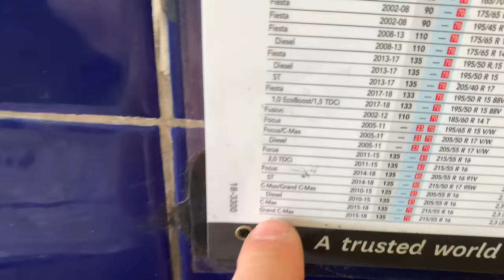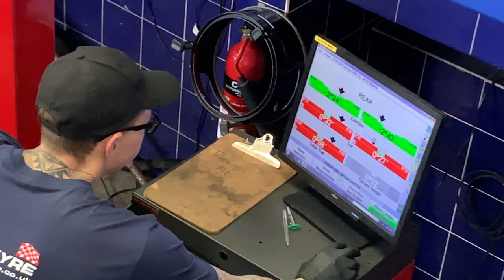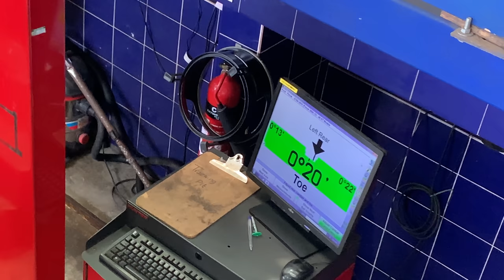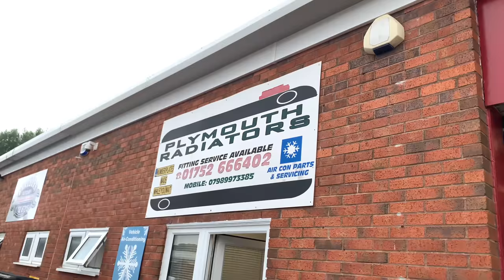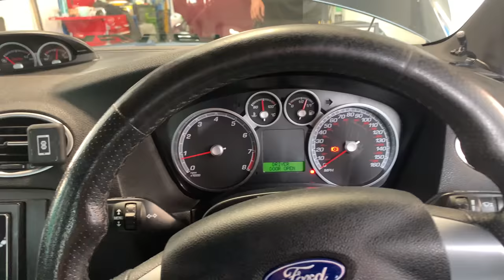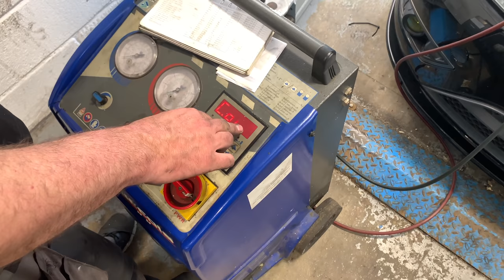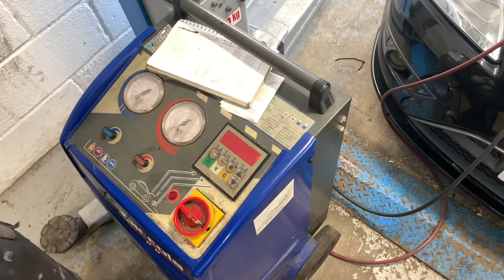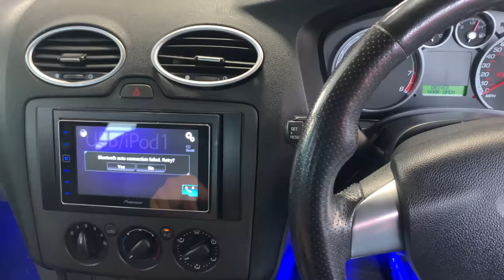YOU NEED TO DO THIS TO YOUR CAR | WHEEL BALANCING, ALIGNMENT AND TRACKING | MK2 FOCUS ST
The mk2 focus st 225 goes in for full balancing, tyre alignment and tracking at Protyre here in Plymouth.

After fitting new wheels, tyres or spacers its essential to get the alignment done to reduce excessive wear on the tyre and also improve handling

We also got the aircon regassed at Plymouth radiators which has made a big improvement in this hot weather.

Over time the mk2 focus st is slowly becoming an awesome car, I'm enjoying the process and every modification makes me fall in love with the car even more.

Big shoutout to Protyre for hooking me up.

As always thank you so much for tuning into my newest video. Every time I record one I learn something new that I can then bring as an improvement to the next one.

Have a lovely day guys and gals and remember to continue being you.

Peace